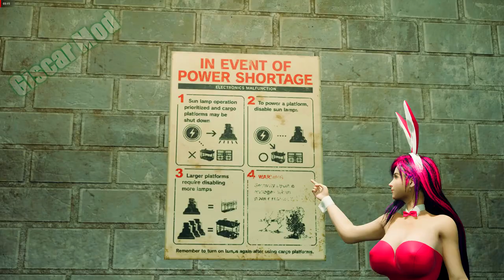Tifa Bunny (Pink) Sexy Mod Latest / FINAL FANATSY 7 REMAKE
✅Credits Tifa   : TerryXXX
✅Credits Aerith : Aerosmith
✅Credits Cloud  : RIKUKA
✅Credits Barret : MonkeyMan Mods